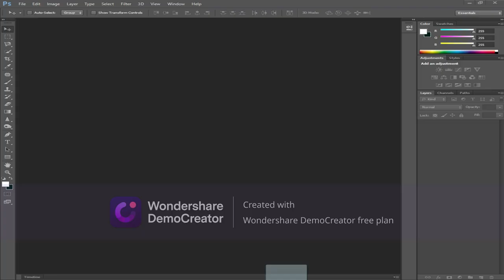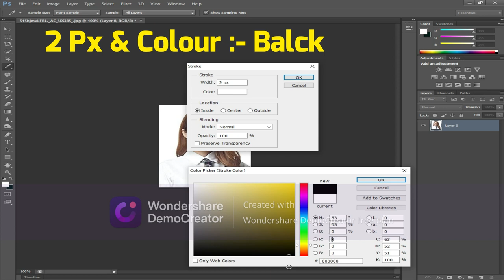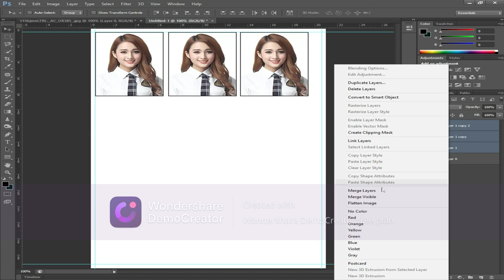Photoshop me passport size photo kaise banaye | पासपोर्ट साइज फोटो कैसे बनाये ? Passport Size Photo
In this photoshop ,Ms Excel,Html,tutorial, tutorial, I will show you पासपोर्ट साइज फोटो कैसे बनाये - passport size photo kaise banaye | Passport size photo

1.         EXCEL TUTORIAL VIDEO

3.    HTML , CSS , JAVASCRIPT TUTORIAL VIDEO

पासपोर्ट साइज फोटो कैसे बनाये
photoshop me passport size photo kaise banaye
photoshop me passport size photo kaise banaye 4*6
photoshop me passport size photo
photoshop me passport size photo ka size kitna hota hai
photoshop me passport size photo ka background kaise change kare
photoshop me passport size photo me border kaise banaye
photoshop me passport size photo kaise banaye a4 size
photoshop me passport size photo edit kaise kare
photoshop me passport size photo me name kaise likhe
photoshop me passport size photo ko clean kaise kare
photoshop me page setup kaise kare
photoshop me passport size photo ka action kaise banaye
photoshop me passport size photo kaise print kare
photoshop me passport size photo kaise banaye with name
passport size photo banaye bikul asani se

Chehre ko saaf kaise kare
chehre ko sundar kaise banaen
chehre ko gora karne
chehre ko gora karne wali cream
chehre ko clean kaise kare
chehre ko mota karne ka tarika
chehre ko tere dekha kare status
chehre ko kaise chemkaye
chehre ko patla kaise karen
Phoro ko gora kaise karen
photo ko google me save kaise kare
photo ko gora karne wala app
photo ko google drive me kaise dale
photo ko gol kaise kare
photo ko gallery me kaise chupaye
photo ko gane ke sath video kaise banaye
photo ko gora kaise banaen
photo ko gora kaise kare
photohshop me photo ko saaf kaise kare
photoshop me photo ko rotate kaise kare
photoshop me photo ko black and white kaise kare